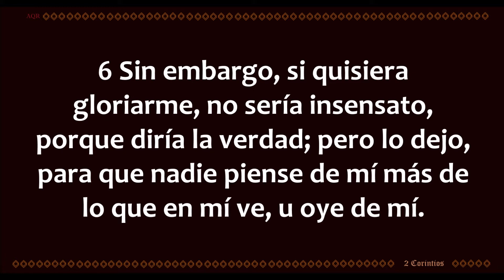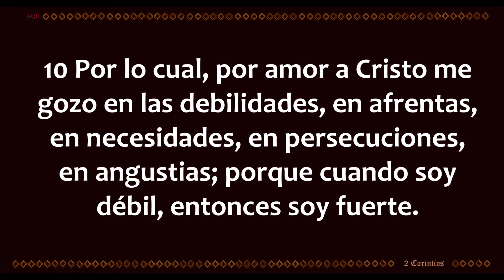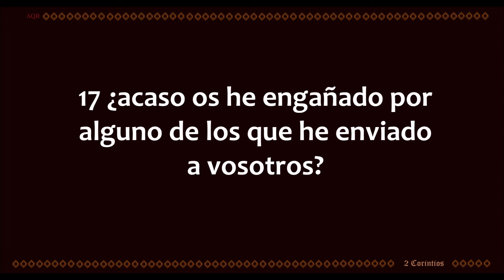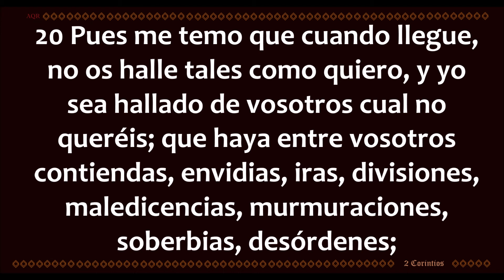2 CORINTIOS CAPITULO 12 (Audio, Letra)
2a carta de Pablo a los Corintios
capítulo 12